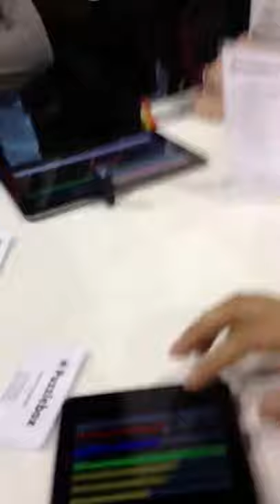Brainwave controls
It works ! I could start the RC helicopter via focus ... This has real potential CES